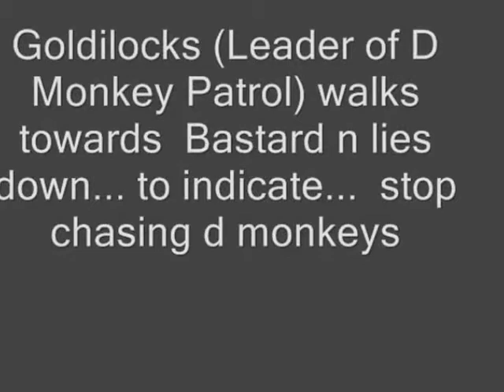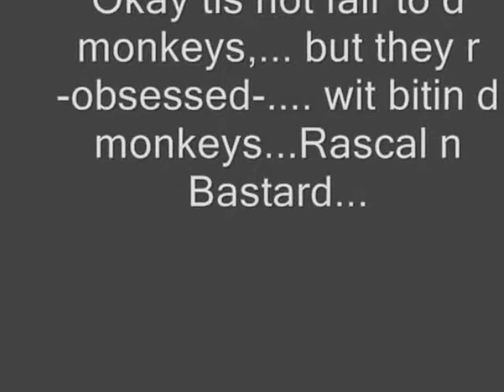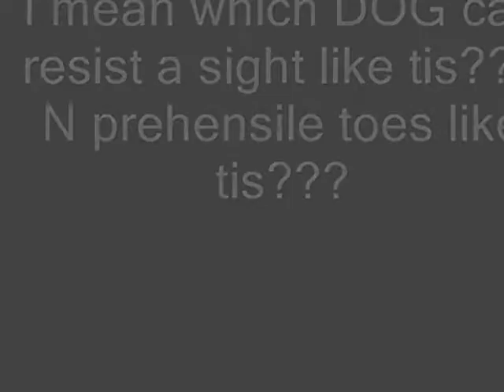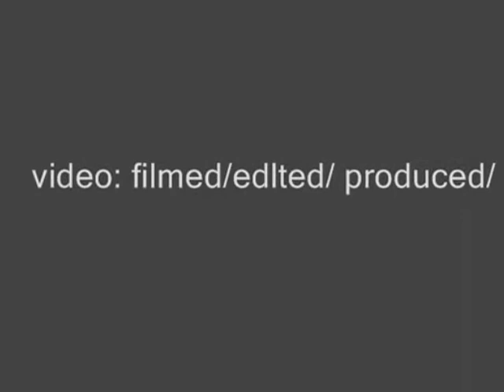Gwens monkey friends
Rascal and Bastard ...dogs...are after monkeys again. Bite D Monkeys.original music..this time
A funny music movie !   130bpm  higher frequencies in to the New Earth, Fifth Dimension (a higher dimension) intelligence, telepathy intelligence, telepathy